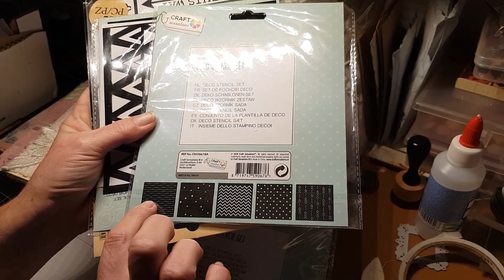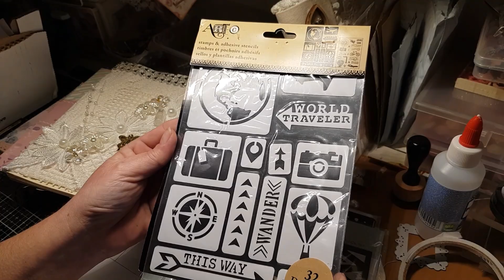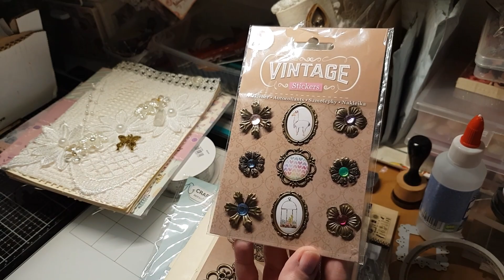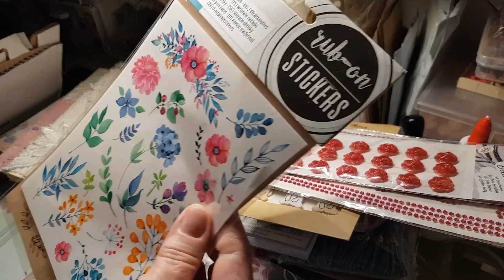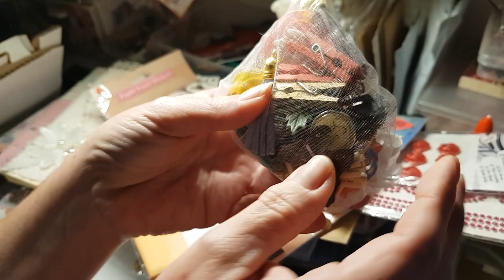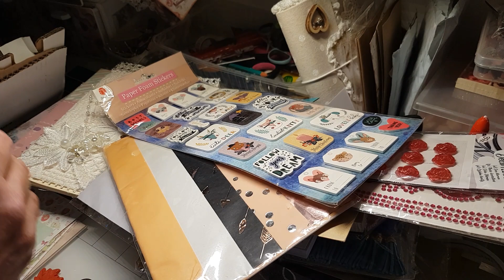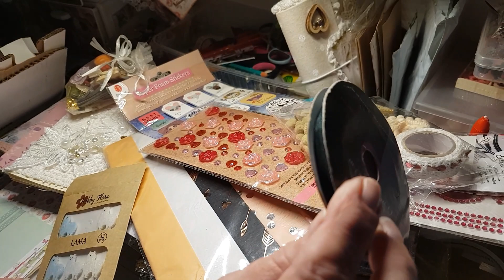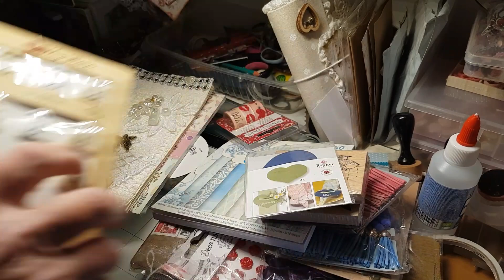SCRAP# MERCI MA LYDIA de la chaîne PASSION CRÉATION 😘😘😘💖